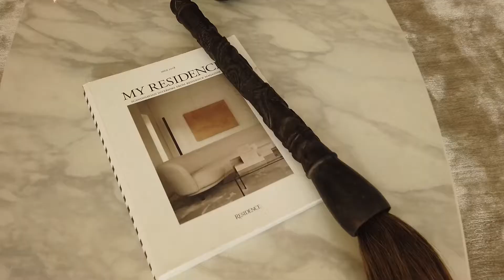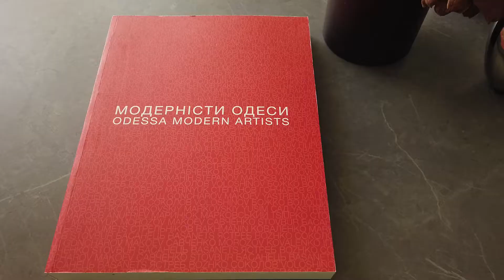ДИЗАЙН ИНТЕРЬЕРА КВАРТИРЫ В СТИЛЕ МИНИМАЛИЗМ [ Japanese Apartment ]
СТИЛЬ МИНИМАЛИЗМ. ДИЗАЙН ИНТЕРЬЕРА КВАРТИРЫ В ОДЕССЕ
[ KADORR Group ].  ДЗЕН ЭСТЕТИКА В ИНТЕРЬЕРЕ.
00: 01  Прихожая
00: 15  Гардеробная
00: 44  Зал
01: 15  Планировка спальни
01: 25  Ванная комната
01: 53  Детская комната
02: 06  Кухня - студия

Location:     Odessa [ Ukraine ]
Team:          Janna Kiseleva, Volodymir Deriznichenko
Year:            2018

Our main focus is Hotel Design + Horeca design (architecture, landscape, public spaces, bars, restaurants, spa zones and swimming pools, contemporary luxury.
JK Lab Architects [ Odessa architect Janna Kiseleva ]